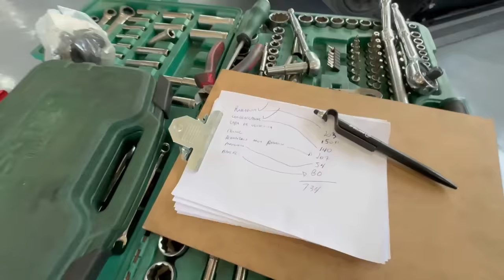Deu problema na Batidinha, vamos ter que parar